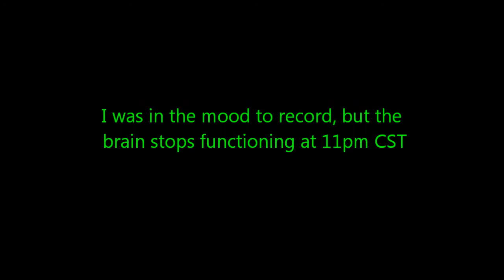CCC for Areil ep010 with 1101base2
Episode 010 "Day 5-6"
recording at 2 am is probably not the best idea.

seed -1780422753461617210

to design and build a new city

New sponser if you sign up for hosting with fatcow I get a comission!!!

Shirts to come?